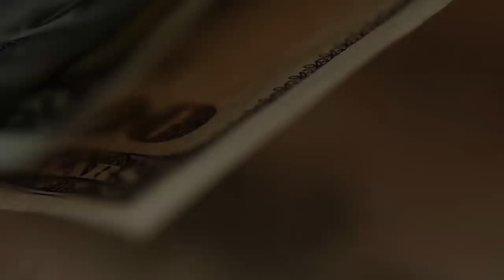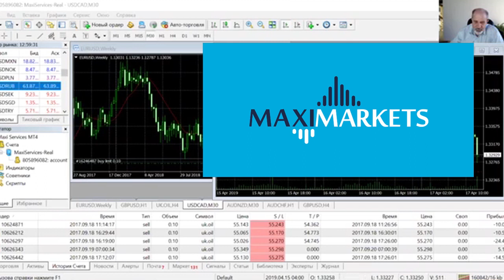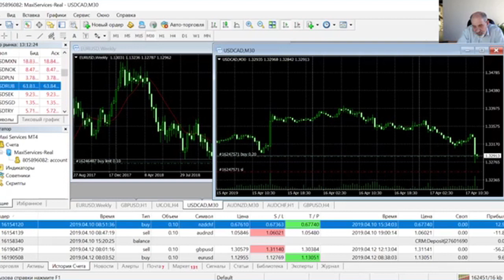Осторожно, Форекс. Не вляпайтесь вот в это!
Меня снова заманили на форекс. Для того, чтобы помочь мне заработать, предложили денег - кредит. И очень быстро показали, как можно заработать - за 2 недели 40% сделали. Сказали, если хочешь забрать - забирай прибыль, но сначала верни кредит.
А вот что они имели в виду под словом "верни кредит" - забыли объяснить. Что же это оказалось на самом деле?
Поделитесь этим видео со своими знакомыми, кто верит. что в форекс можно заработать! Вот ссылка на это видео: